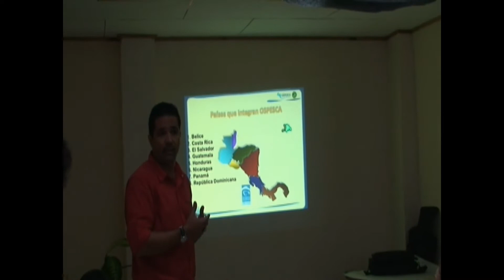Taller interinstitucional convocado por PRETOMA para el cumplimiento con CITES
El taller tenía el objetivo de definir políticas  inter-institucionales para la protección, conservación y regulación del comercio internacional de tiburones, para cumplir con los mandatos de CITES en este particular.